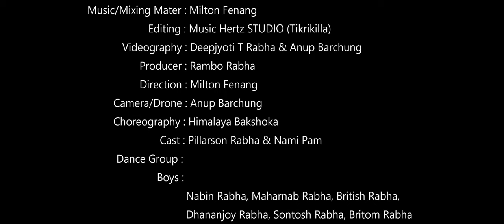New Rabha Official music Video 2022 ll Nukbar Ranga || Himalaya Bakshoka ll Milton Fenang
Production By-
Rabha Inox Music
Song - Nukbar Ranga
Singer/ Lyrics/Tune - Himalaya Bakshoka
Music/Mixing/Mastering-Milton Fenang

Video Director- Milton Fenang
Videography- Deepjyoti T Rabha & Anup Rabha
Camera / Drone - Anup Rabha
Choreography-Himalaya Bakshoka
Cast - Pilarson Rabha & Nami Pam

Dance group -
              boys:-   Nobin ,British ,Dhononjoy ,Briton,
Sontosh & Maharnab Rabha.

             girls:- Lina ,Niramoni ,Niruti ,Nivedita ,
Anami ,Nasimai & Lipika Rabha.

            Special thanks: Ranju ,Pronoy ,Prosanto ,Rupak ,Mc wizi y rek ,Uttam & Monjoy Rabha.

Do not upload without permission.